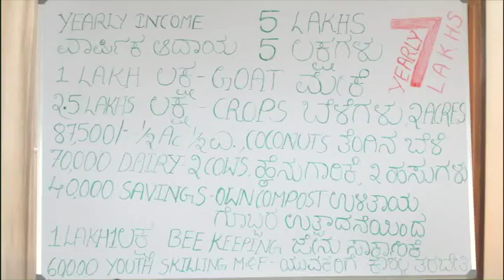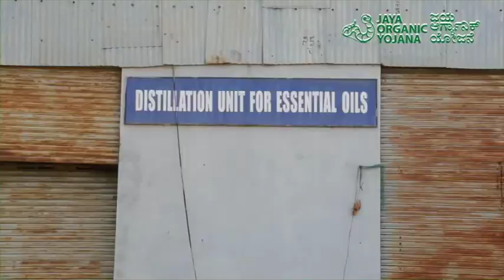A JOY Team Trip to CSIR-Central Institute Of Medicinal and Aromatic Plants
The JOY Team visited CIMAP in Bangalore to learn about Medicinal and Aromatic Plants.